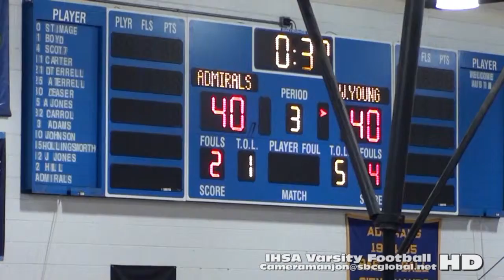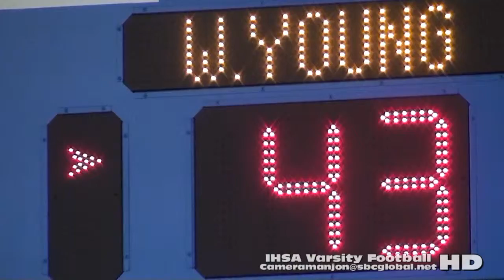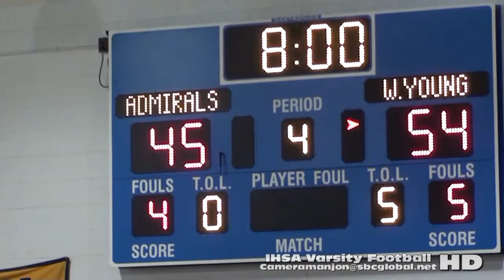* * [3] Whitney Young Dolphins@Farragut Admirals Varsity Basketball 3 '15 Raw/Cameramanjon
Whitney Young@Farragut Varsity Basketball 3a (12-11-15) Raw